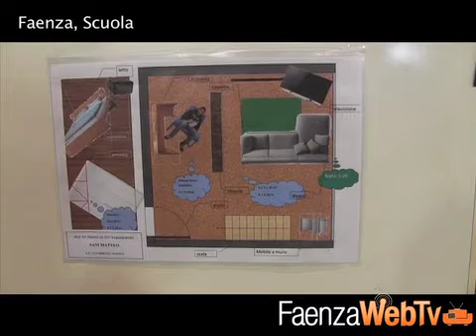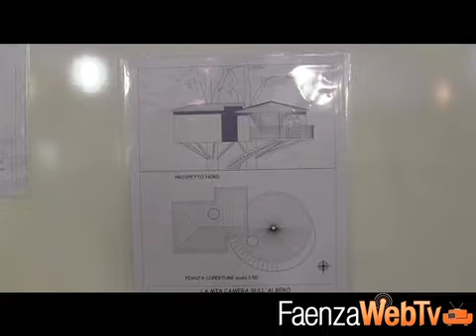La mia camera ideale 08/03/2014